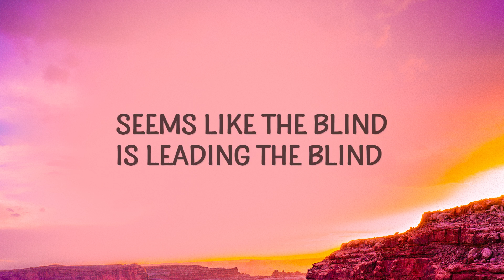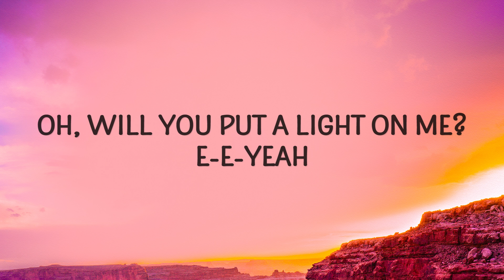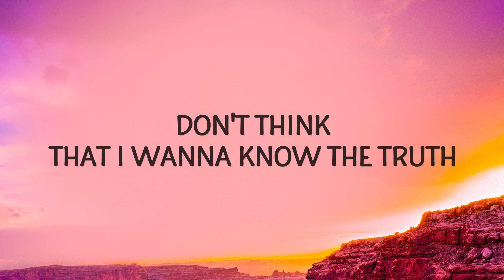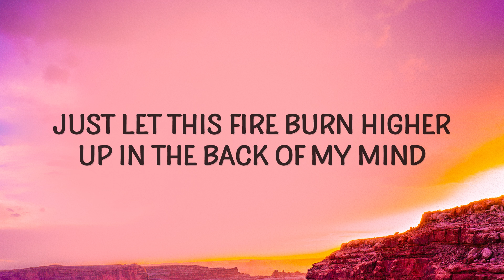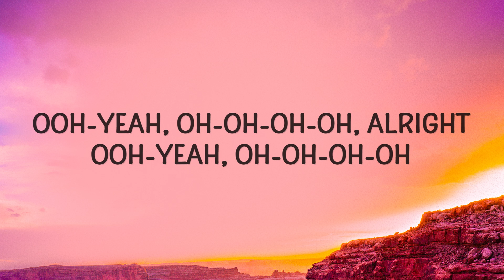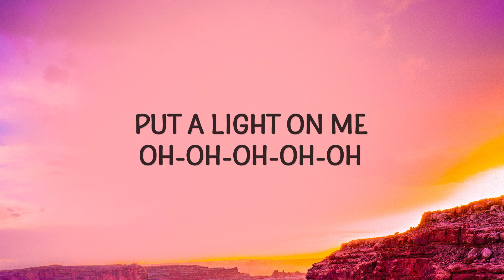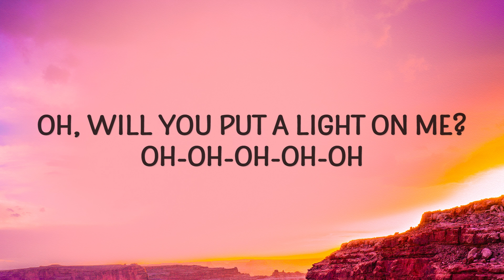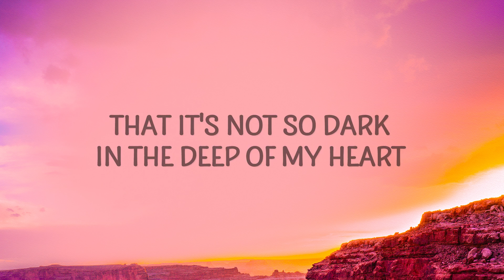Sam Ryder - Put A Light On Me (Lyrics)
Sam Ryder - Put A Light On Me

(Lyrics):
[Verse 1]
I toss and turn when I sleep at night
Too many things on my mind I can't change
And I see shadows on the walls of the cave tonight
Gimme fire, help me rewire my primitive mind

[Pre-Chorus]
Seems like the blind is leading the blind
Help me to revive
Quiet these voices that dim my eyes

[Chorus]
Put a light on me
Anything to make me believe
That it's not so dark
In the deep of my heart
Oh, will you put a light on me? Eh-eh
Oh, will you put a light on me? Yeah

[Verse 2]
Do I believe in the things I do? (Alright)
Am I the driver or passenger sitting next to you?
Don't think that I wanna know the truth
Just let this fire burn higher
Up in the back of my mind

[Chorus]
Oh, will you put a light on me? Oh, woah
Put a light on me, yeah (Oh-oh-ohh)
Anything to make me believe (Oh-oh-ohh)
In the deep of my heart (Oh-oh-ohh)
Oh, will you put a light on me? (Oh-oh-ohh) Yeah

[Bridge]
(Ooh, yeah, oh-oh-ohh) Alright
(Ooh, yeah, oh-oh-ohh)

[Chorus]
Oh, will you put a light on me? (Woah)
Put a light on me (Oh-oh-ohh)
Oh, will you put a light on me? (Oh-oh-ohh)

[Outro]
(Ooh-ohh) Put a light on me, oh yeah
Anything to make me believe, yeah
That it's not so dark (It's so dark)
In the deep of my heart (It's so dark)